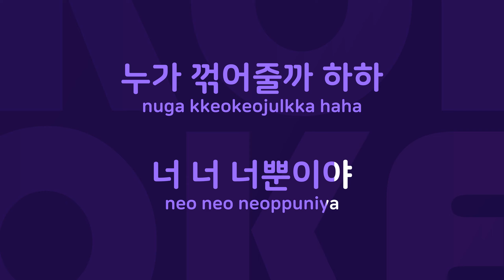안개꽃 : Originally Performed By 김상아 Karaoke Verison